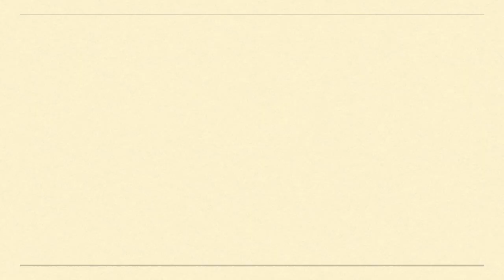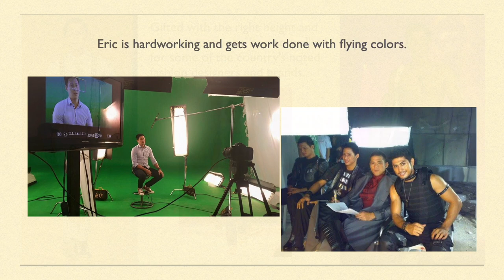Interview w/ Commercial & Ramp Model ERIC ELEAZAR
His face might be familiar to you. He is commercial and ramp model Eric Eleazar. Know more about him through this interview. Please watch!